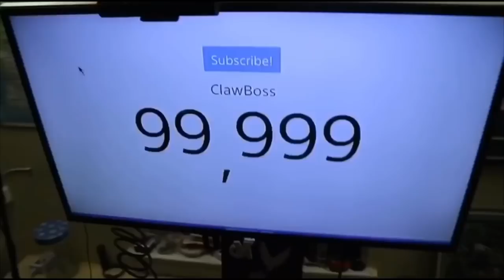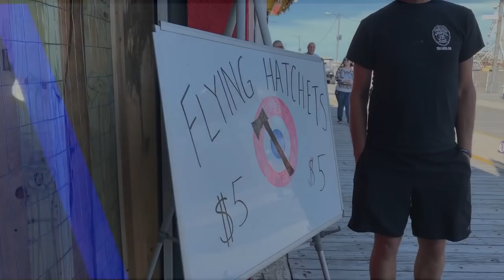HATCHET THROWING ON THE WILDWOOD BOARDWALK!! (COPS SHOWED UP!!)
❤️Hey Guys! If you enjoyed this video, give this video a big like by smashing  the thumbs up button 👍🏼 and share it with all your friends to enjoy as well!  If you want to help support the channel, click the subscribe button and click the post notifications bell to be notified whenever we post a new video for your ultimate enjoyment!